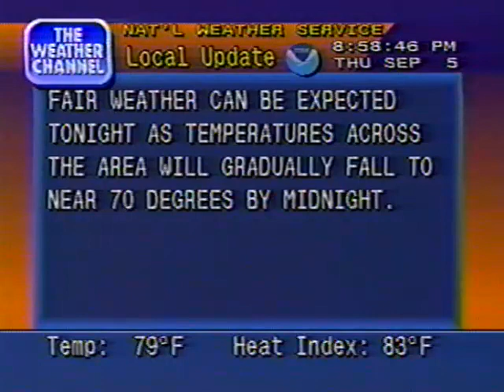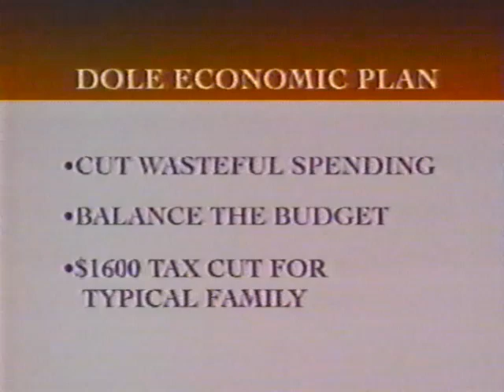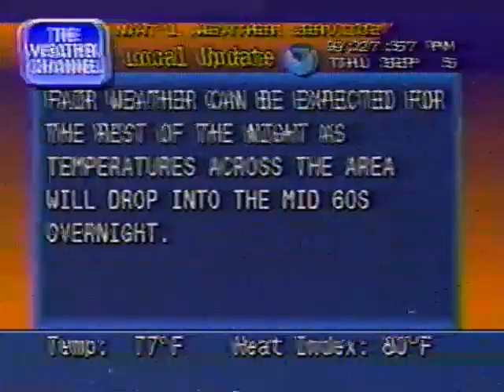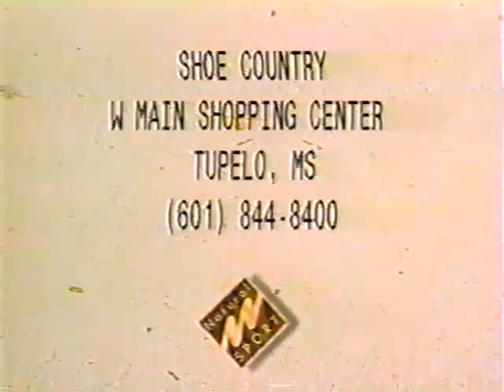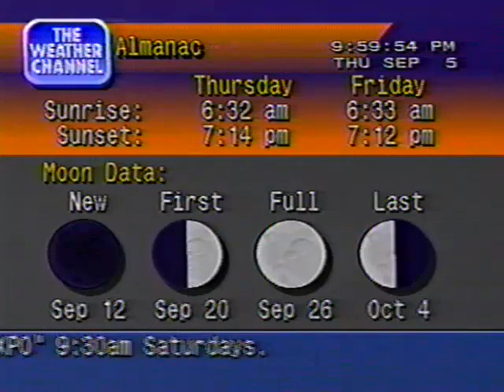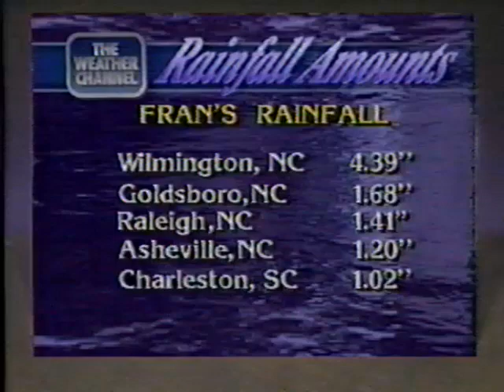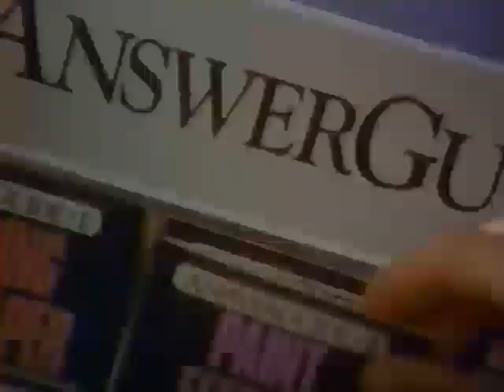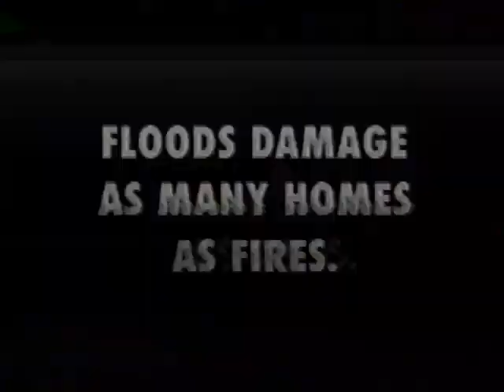The Weather Channel Hurricane Fran 1996, Part II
On-camera meteorologists Mike Seidel, Jill Brown, Jim Cantore, Jeff Morrow, Brad Edwards, Sharon Resultan, and Dave Schwartz appear in footage from The Weather Channel after the landfall of Hurricane Fran, Sept. 5, 1996.